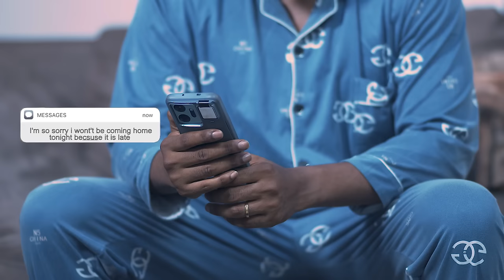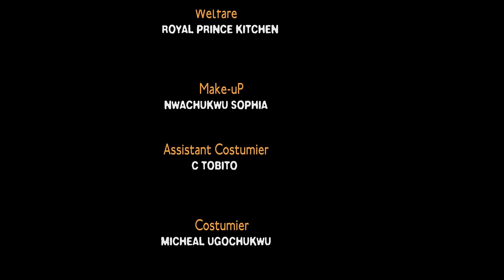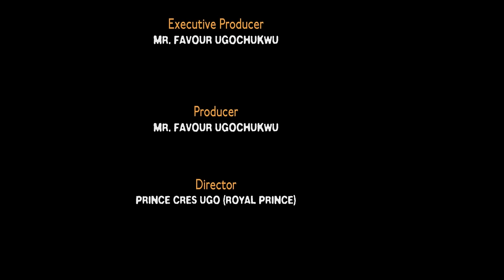Wife For A Day (Felix Ugo Ruth Kadiri) - Nigerian Movies | Latest Nigerian Movie 2023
NollyRok Studios Presents: A wife who has refused to work and earn a living, leaves her husband because he was unable to meet her overly demanding lifestyle.

Starring: Ruth Kadiri, Felix Ugo